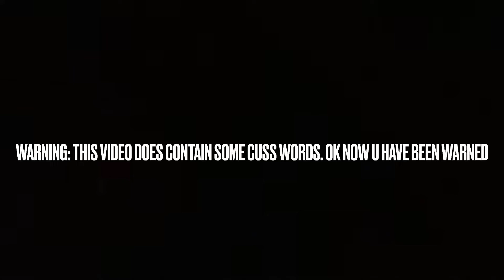Lord chaos but it’s moxie from helluva boss